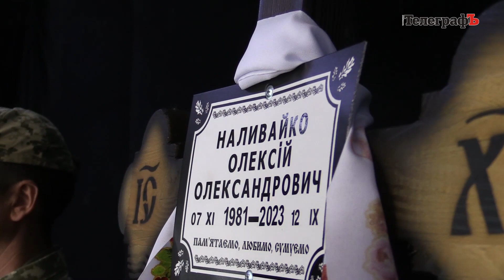У Кременчуці попрощалися з військовим Олексієм Наливайком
25 вересня, у Кременчуці попрощалися з 40-річним військовим Олексієм Олександровичем Наливайком — «Моряком». Такий позивний отримав через те, що проходив строкову службу на флоті.

Загинув Олексій Наливайко 12 вересня 2023 року в районі населеного пункту Вербове, Запорізької області, під час виконання бойового завдання. Військового вбив дрон-камікадзе.

Чимало людей прийшли провести Олексія Наливайка в останню путь. Серед них друзі, одногрупники, сусіди, рідні та побратими загиблого.

Після прощання у МПК панахиду відслужили у Свято-Миколаївському соборі. Поховали військового на Алеї Слави Свіштовського кладовища поряд з іншими захисниками України.

В Олексія залишилися мати та брат.